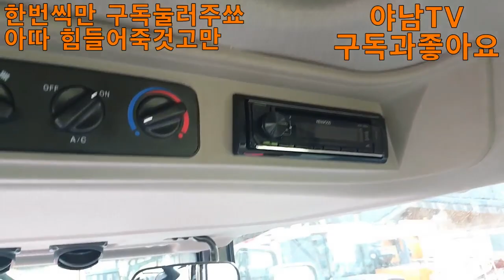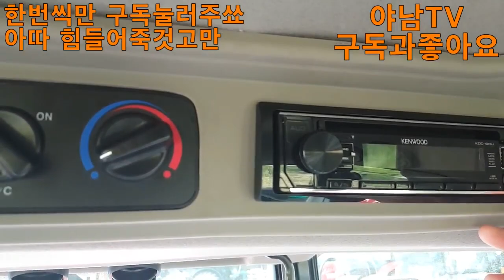TYM T110 TRACTOR 순천동양트랙터 트랙터에 이런 기능들이???초호화 옵션인가??